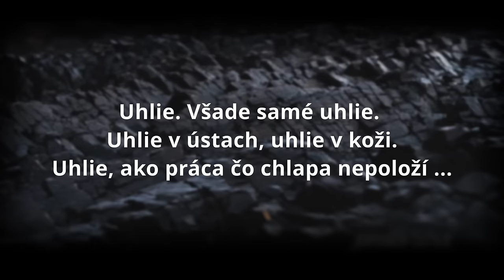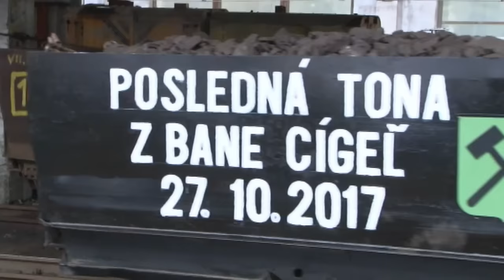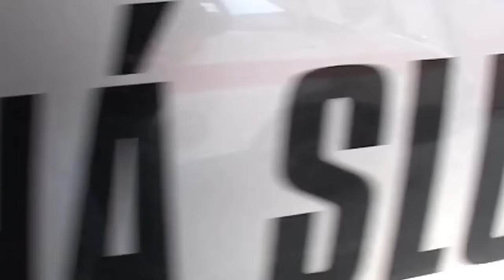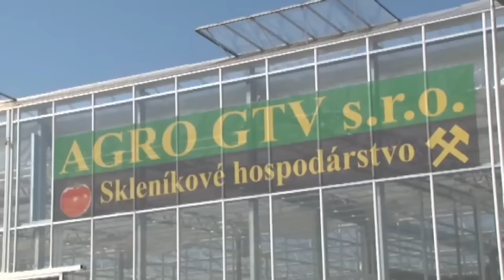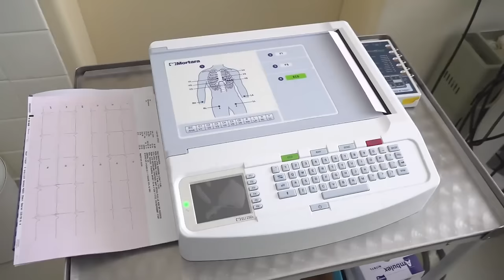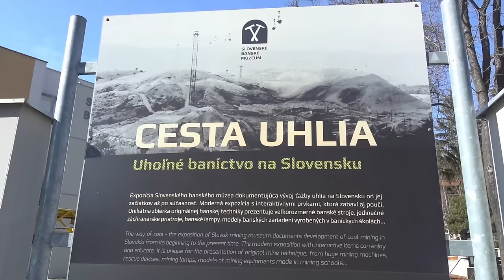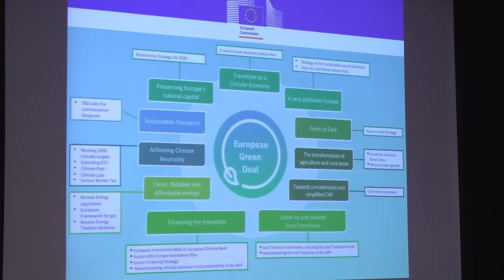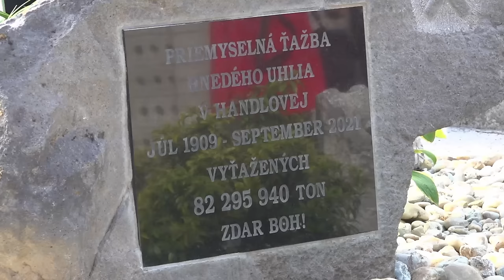Hornonitrianske bane Prievidza – svetlo a teplo z hlbín Zeme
Dokumentárny film, ktorý mapuje obdobie pôsobenia akciovej spoločnosti Hornonitrianske bane Prievidza od roku 1996 do roku 2023.